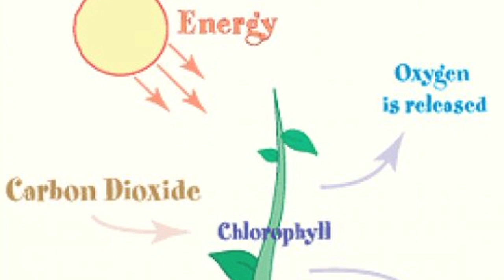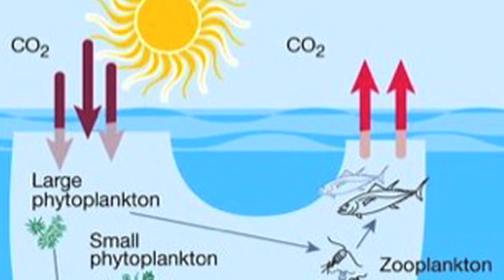BiG RAPA Ocean Acidification (SEA-IT-LIVE)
Rising carbon dioxide in our atmosphere has a direct effect on the ocean.  How do phytoplankton respond to the varying levels of carbon dioxide?